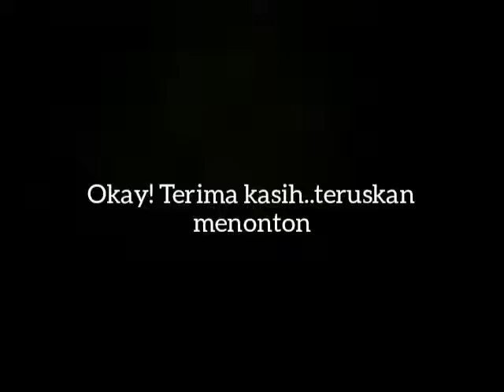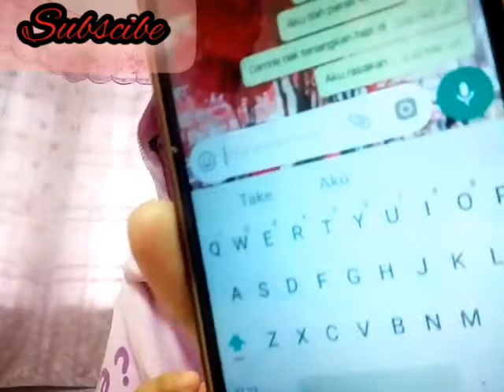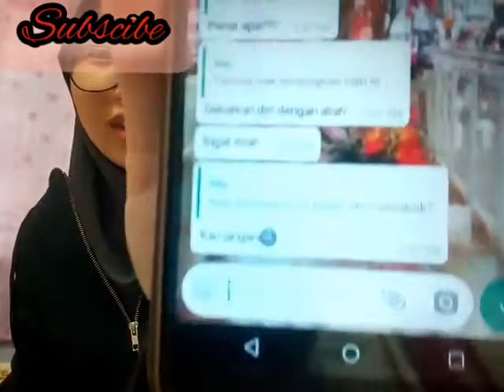PRANK !! cakap kat diorang aku nak merokok🚭